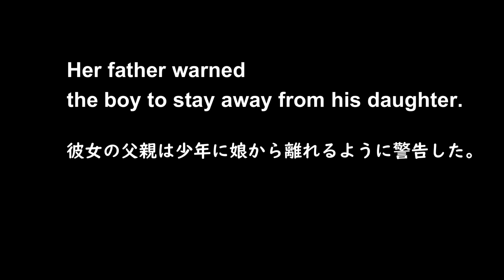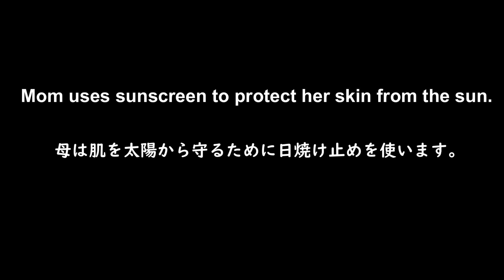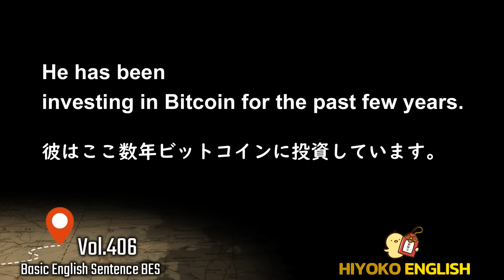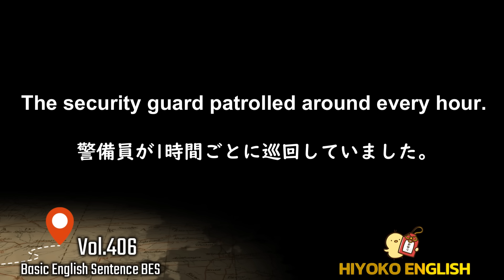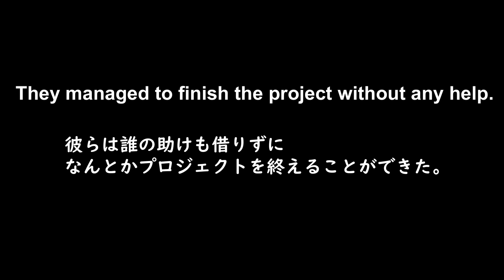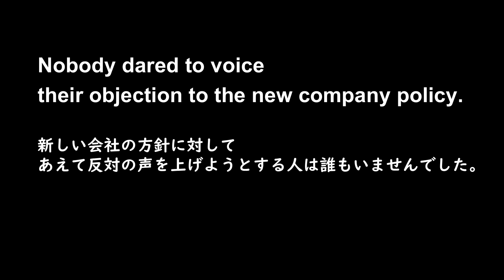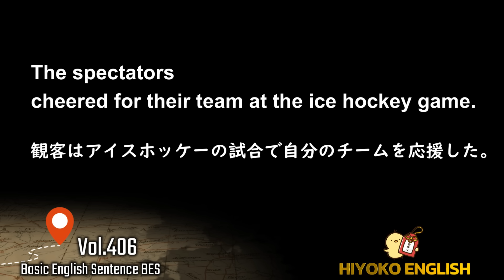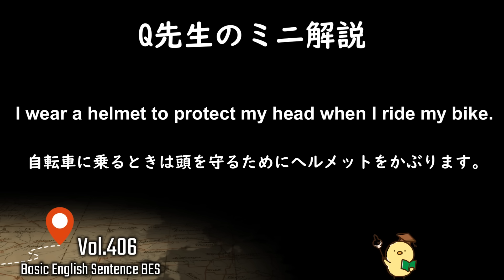第406回 [解説付き] 毎日の基礎英語リスニング BES- Basic English Sentence- [TOEIC・英検対策][聞き流し対応版]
I'm having second thoughts about buying a branded bag.
Second thoughts" means starting to doubt or rethink a decision.
He had second thoughts about going to the party because he was feeling tired.
She had second thoughts about buying the dress after seeing the price tag.

I wear a helmet to protect my head when I ride my bike.
Recently, I saw many school kids cycling to school with helmets. It seems like the local city strongly encourages all to wear helmets. As for Singapore, wearing a helmet while cycling is not compulsory for cyclists, and most of them do not wear it unless they cycle on the road.

Here is the end of my explanation. I used to ride a bicycle when I didn't have a car in Japan. I'm not sure if I should get a helmet if I ever decide to go cycling nearby.